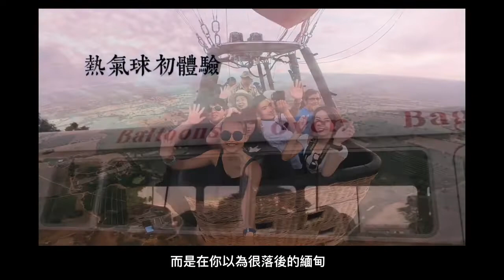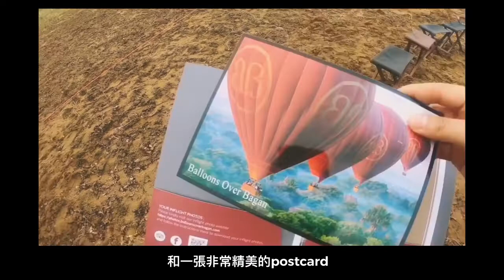去緬甸搭熱氣球❤️Hot Air Balloons at Bagan, Myanmar!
不一樣的緬甸之旅！沒錯，熱氣球不只是在土耳其，緬甸也可以讓你圓夢❤️ 你還可以在高空仰望世界文化遺產UNESCO World Heritage Bagan，太美了～～～